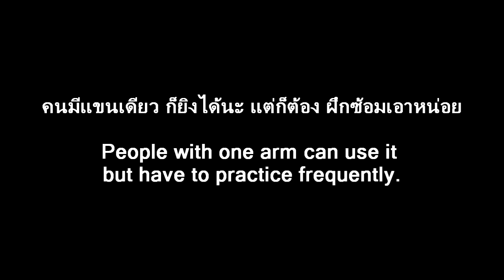PVC gun firing with a man one arm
Hello Friends. In this video you will see a test PVC gun firing  with a man one arm . Hope you like my videos.